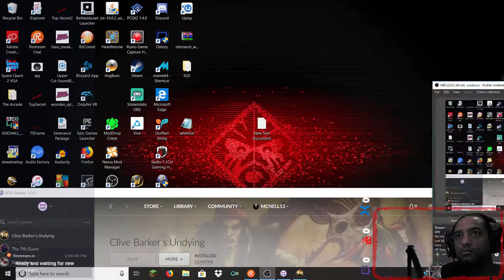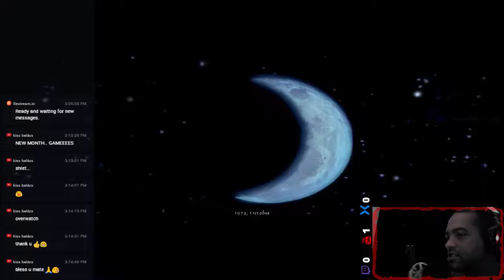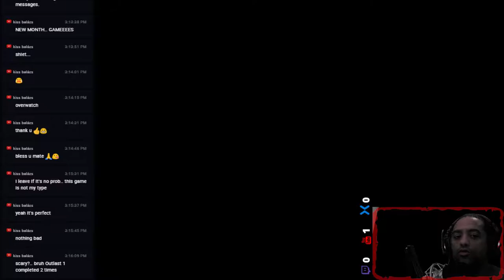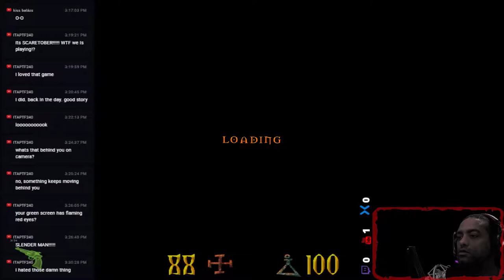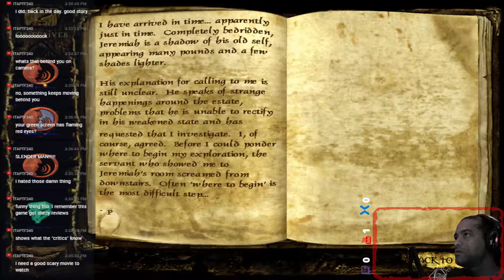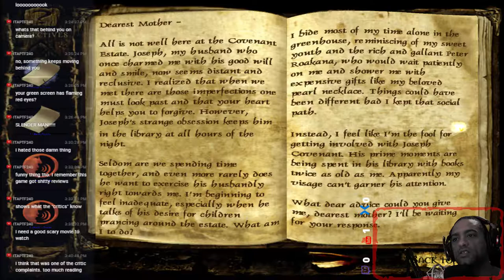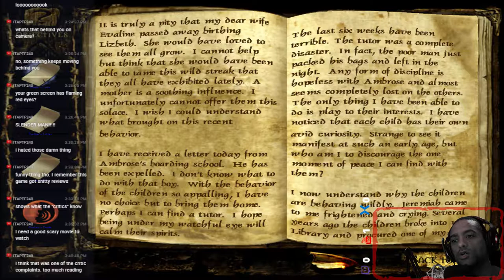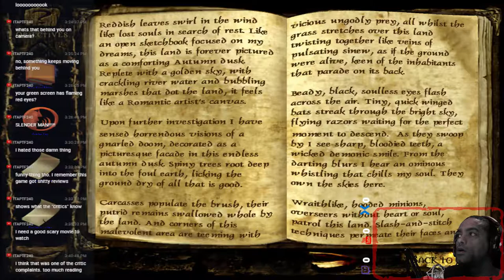A Letter from Jeremiah - Clive Barker’s Undying - Ep. 01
In 1923, World War I veteran Patrick Galloway receives an urgent letter from his friend Jeremiah Covenant. Jeremiah, well aware of Galloway's reputation for dealing with occult matters, is in failing health and raves about a curse that has destroyed his entire family.